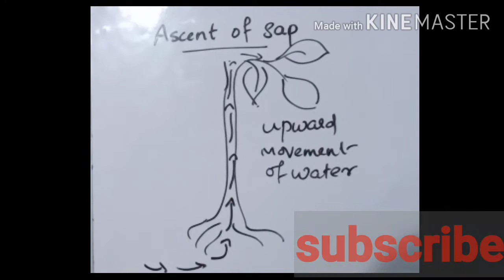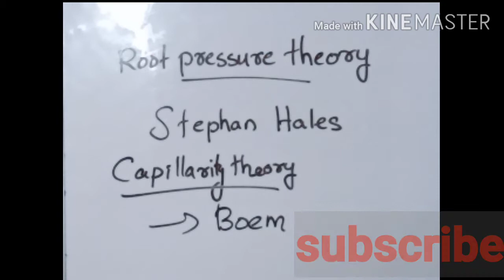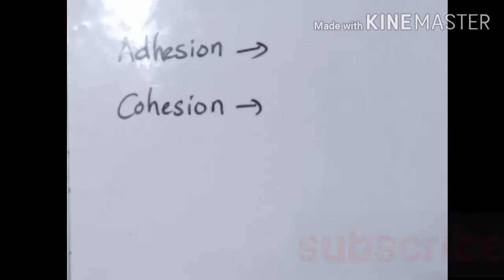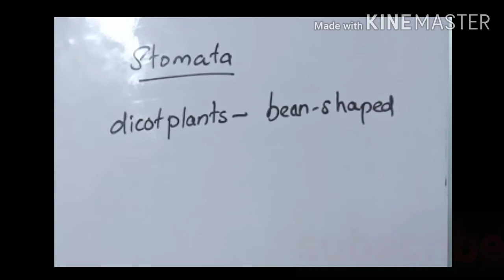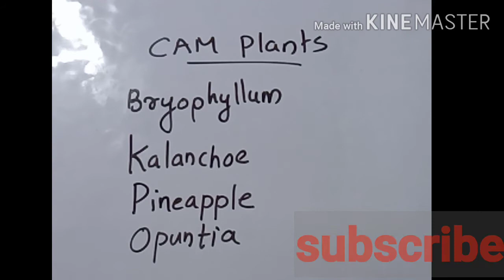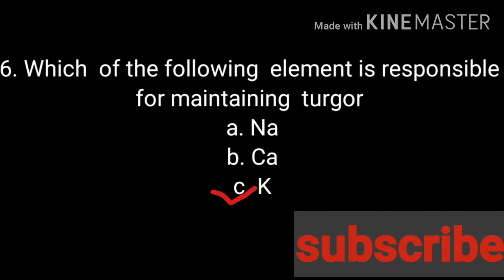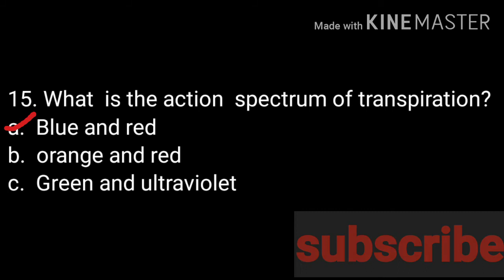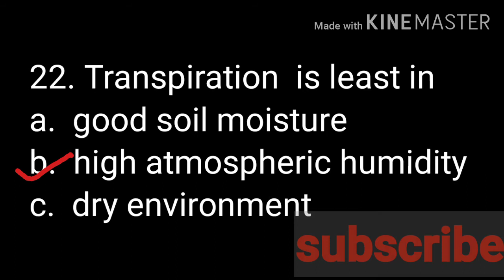LPUP/HSA/KTET catogory 3 Natural Science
Important  topic  for KTET, LPUP, HSA
KTET CATOGORY 3 Natural  Science
WATER TRANSLOCATION IN PLANTS